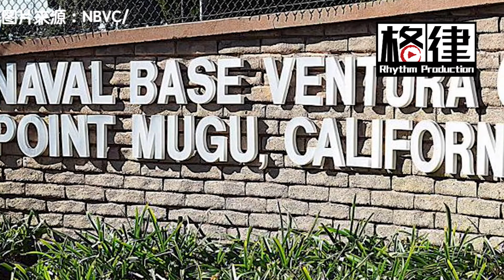多国电影行业受冲击 迪士尼结束一个时代【聚焦洛杉矶】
新冠病毒虽在中国逐步得到控制，但境外的发展不容乐观。随着日韩、伊朗及意大利接连传出大规模感染的坏消息，世界范围内不同国家的电影业同样受到影响。